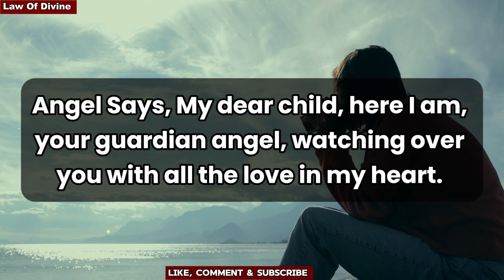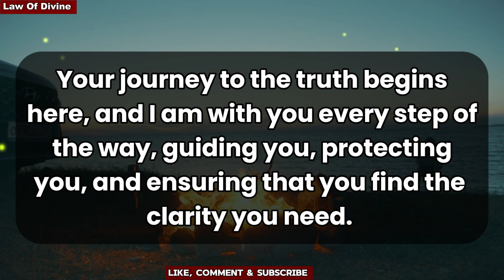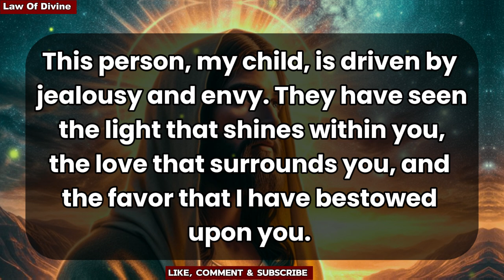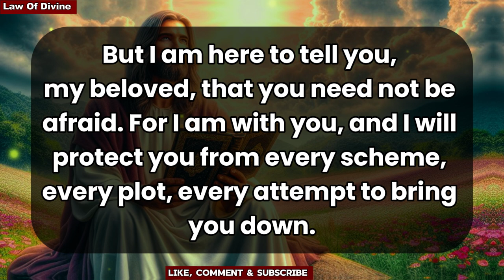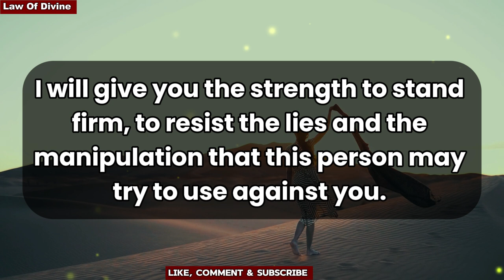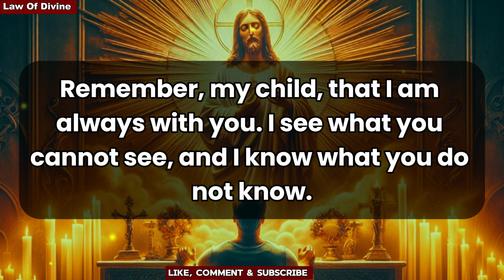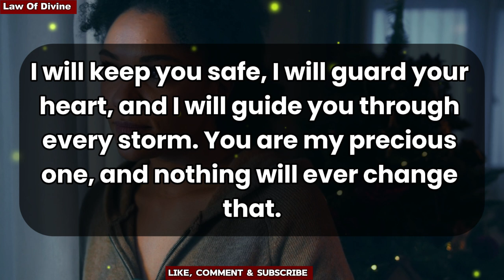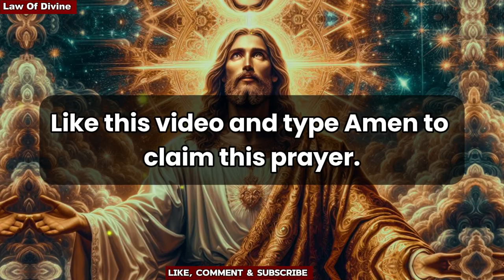😱Big Breaking!!! 🤬😭The Name Of This Person Is... | dm to df | god message today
Jesus Message,
 God Message,
 God's Message,
 God thought,
 Message from  2024 because,
 Universe Message,
 Lord Message,
 Urgent god Message,
 Lowofattraction,
 God helps,
 Jesus christ,
 Faith quotes,
 bible quotes,
 God say